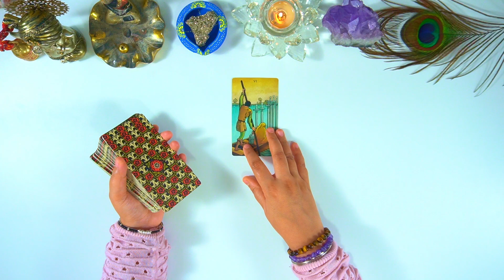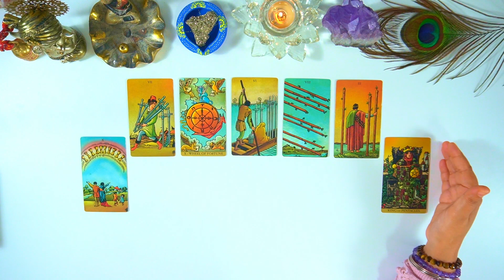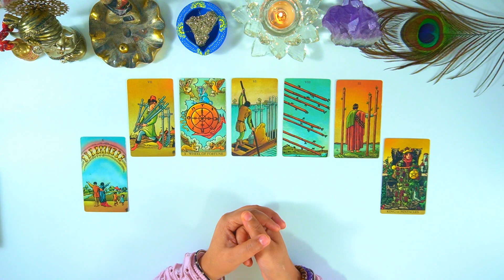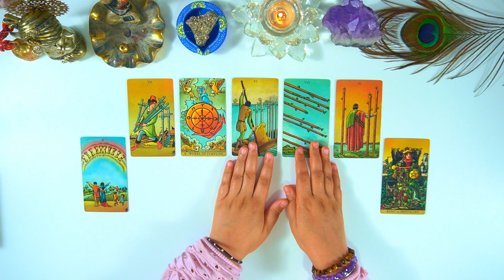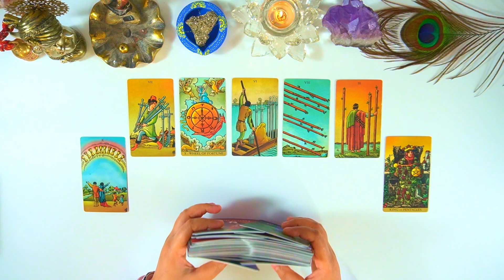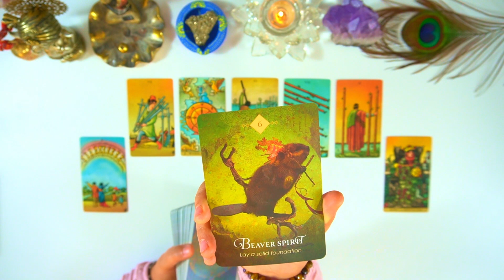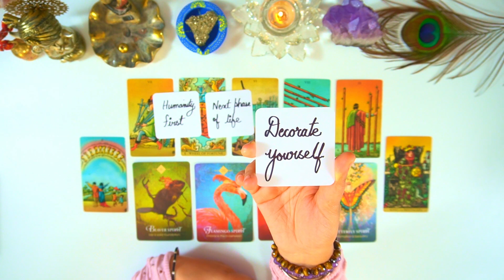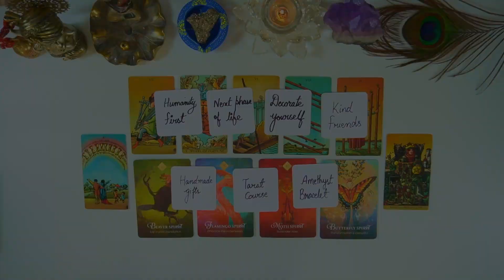GEMINI ~ *Apne Next Chapter ki Highlights Sunlo!! :)* ~ AUGUST (22-28)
Follow your Sun, Moon, Rising and North Node
or
Moon Sign for this Reading